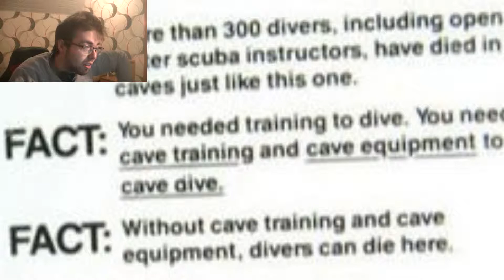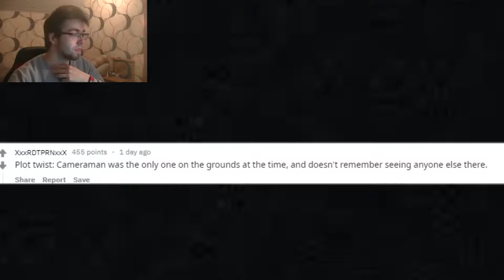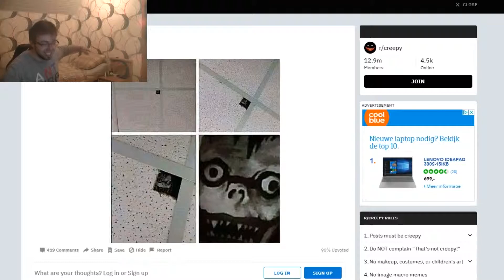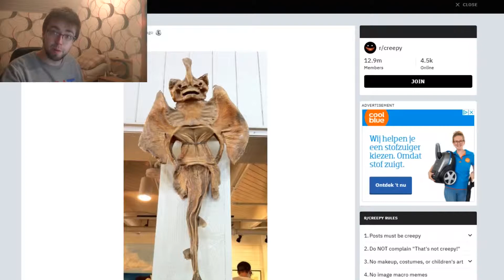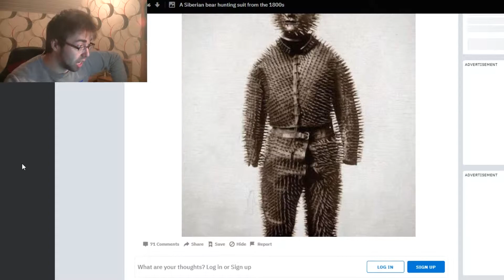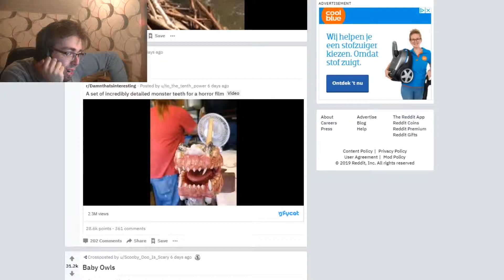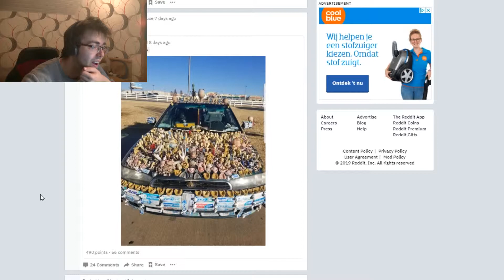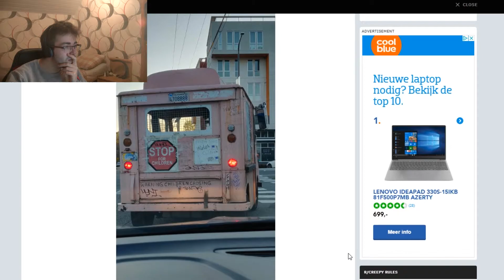mermaids are real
i saw it with me own eyes
Best way to follow drawnfox: